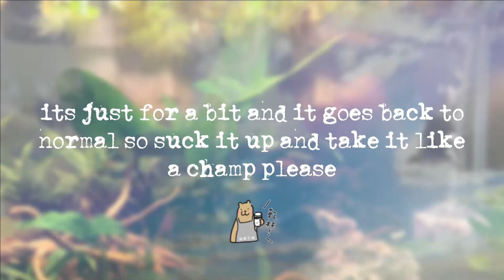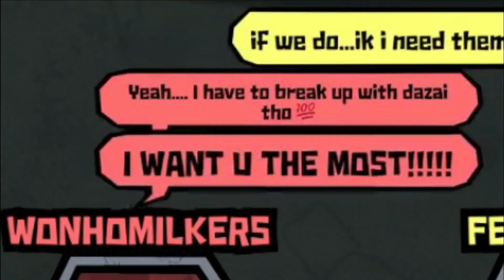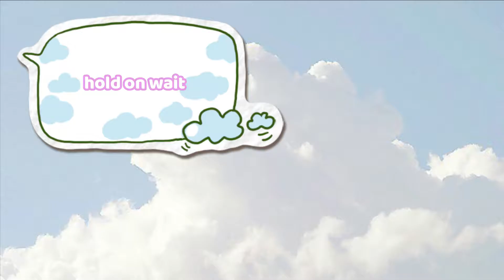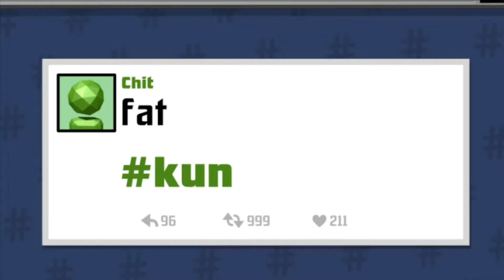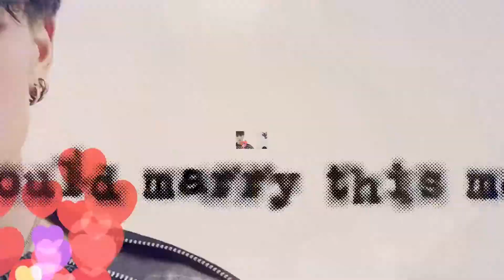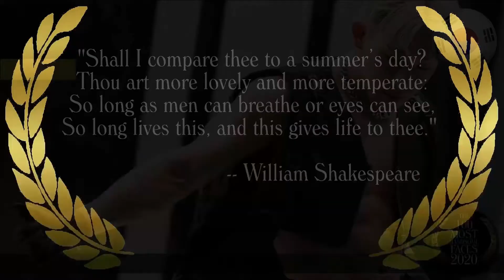most handsome man in the world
this is a good one guys

custom fonts i use :-)

cuddle bunny
punk babe
through the night
cheri
fresh lychee

text boxes copyright because sometimes i abide by the law  8-)

(a href=' 클립 아트 png에서